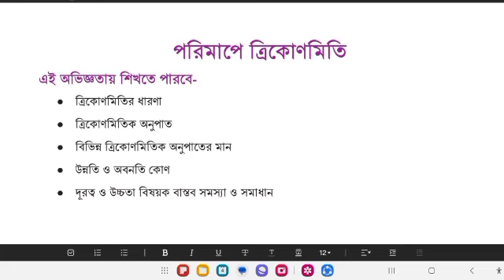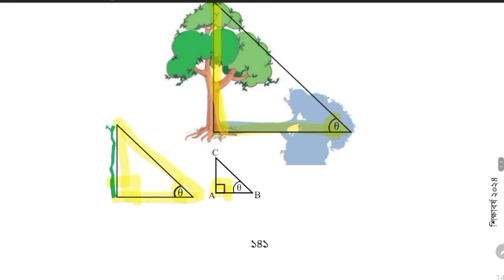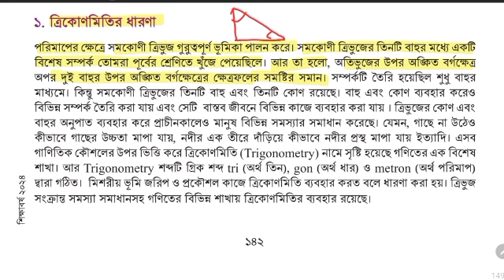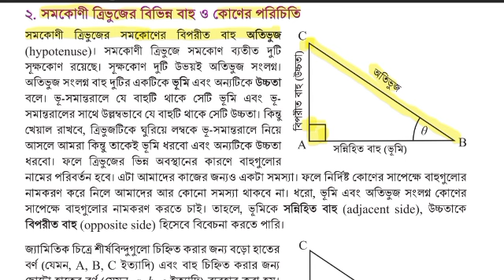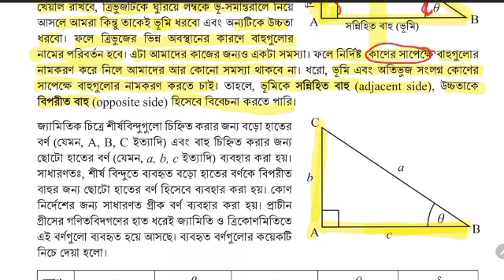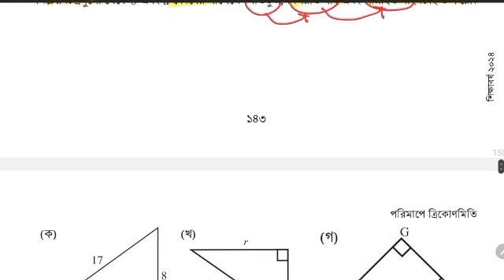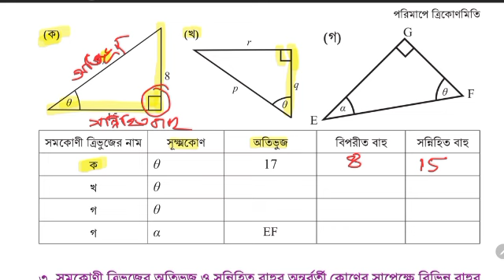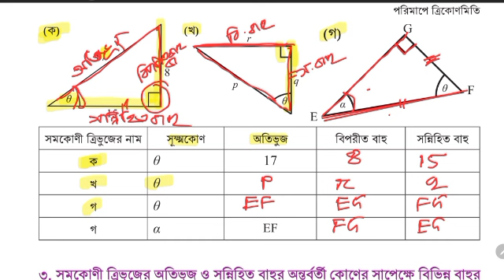পরিমাপে ত্রিকোণমিতি Iপরিমাপে ত্রিকোণমিতি class 9 I পরিমাপে ত্রিকোণমিতি ক্লাস নাইন I Iক্লাস:০১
পরিমাপে ত্রিকোণমিতি Iপরিমাপে ত্রিকোণমিতি class nine I পরিমাপে ত্রিকোণমিতি ক্লাস নাইন I ক্লাস:০১
পরিমাপে_ত্রিকোণমিতি_class 9

Class 01:

Math Tutorial BD
 পরিমাপে ত্রিকোণমিতি class 9,
পরিমাপে ত্রিকোণমিতি ক্লাস নাইন,
পরিমাপে ত্রিকোমতি class nine,
পরিমাপে ত্রিকোণমিতি class 9 2024,
পরিমাপে ত্রিকোণমিতি class 9 অনুশীলনী,
নবম শ্রেণির গণিত পরিমাপে ত্রিকোণমিতি,
ত্রিকোণমিতি,
নবম শ্রেণির গণিত ত্রিকোণমিতি,
নবম গণিত ত্রিকোণমিতি,
ত্রিকোণমিতিক অনুপাত,পরিমাপে ত্রিকোণমিতি অনুশীলনী সমাধান,পরিমাপে এিকোণমিতি,পরিমাপে এিকোণমিতি class 9,পরিমাপে এিকোণমিতি নবম শ্রেণির,পরিমাপে এিকোণমিতি ৯ম শ্রেণির গণিত,কৌণিক দূরত্ব পরিমাপে ত্রিকোণমিতি,পরিমাপে এিকোণমিতি নবম শ্রেণির গণিত ৬ষ্ঠ অধ্যায়,কৌনিক দূরত্ব পরিমাপে ত্রিকোণমিতি সমাধান,